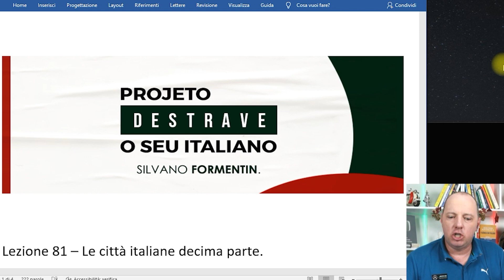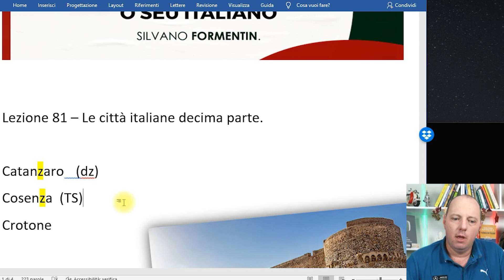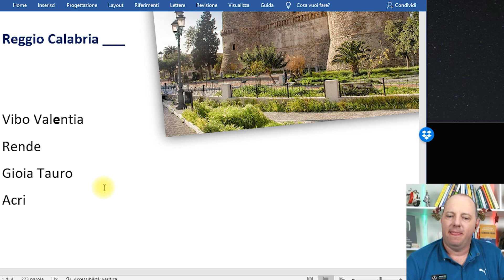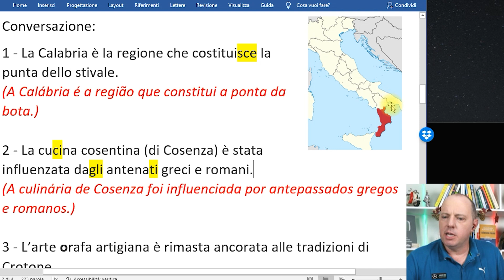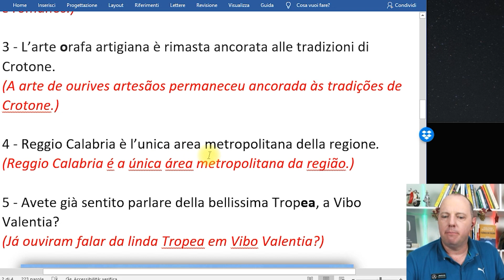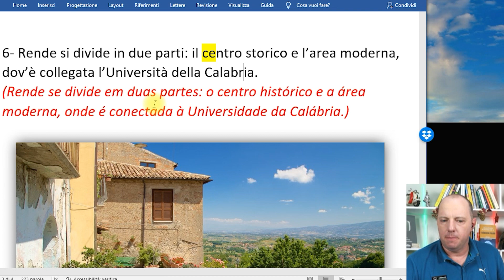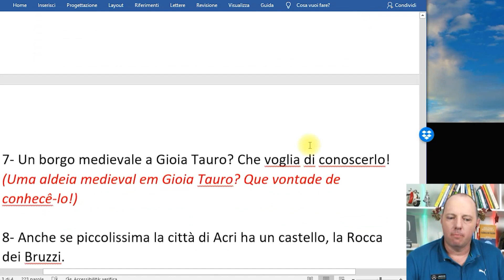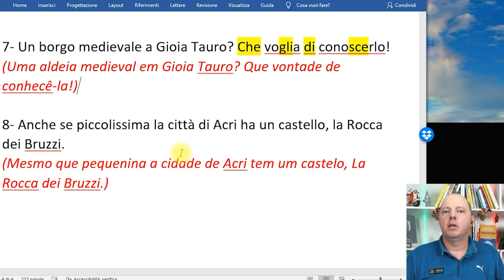CIDADES ITALIANAS (PARTE 10) | DESTRAVE SEU ITALIANO | AULA #81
Benvenutti amici! Chegamos à décima edição das aulas sobre cidades italianas aqui no Destrave seu italiano. Nesta aula vamos praticar muitas frases com fatos históricos e culturais sobre cidades de uma certa região da Itália, além de esclarecer dúvidas sobre as pronúncias que enganam quem está aprendendo italiano. Caso você saiba qual região estou falando sobre, não deixe de escrever aqui embaixo nos comentários!

Você quer aprender a ser fluente em italiano em APENAS 8 MESES? Então não deixe de se inscrever no Intensivão 15 Dias - Passeio em Veneza. Você vai ter acesso a 15 aulas AO VIVO e GRATUITAS feitas com meu método de ensino, além de ter a oportunidade de conhecer sobre Veneza, uma das cidades mais belas e únicas do mundo

Receba conteúdos exclusivos de italiano no meu canal do Telegram!

Seja fluente em italiano em apenas 8 meses com meu curso de italiano. Entre na lista de espera: